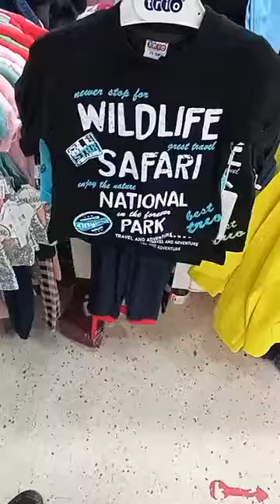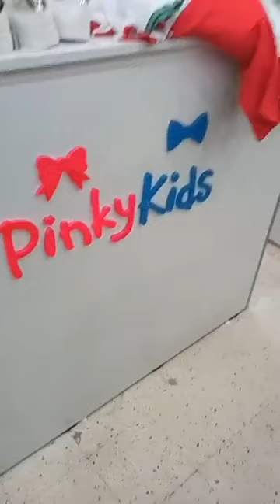توجور الجديد مع⬅️ pinky kids baraki✅ سلعة العيد 2022 فشباب😍☎️0797593855